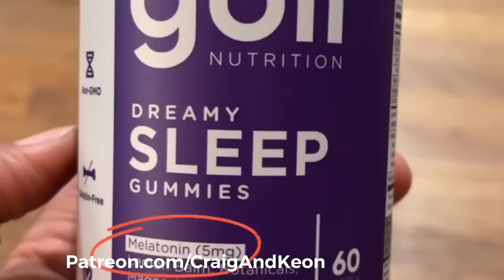The Dynamic Duo in the Streets‼️